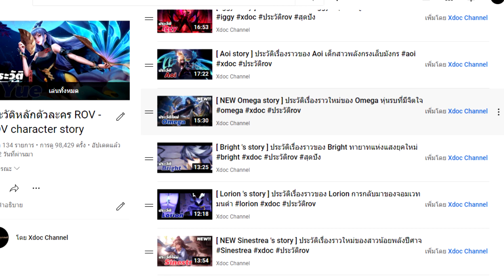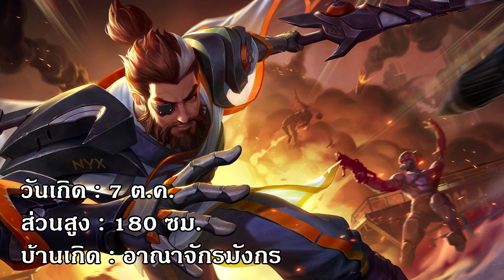[ NEW Ryoma story ] ประวัติเรื่องราวใหม่ของ Ryoma นักสู้พเนจร